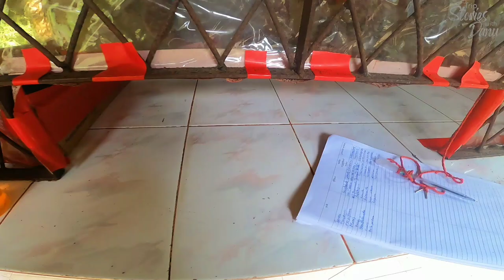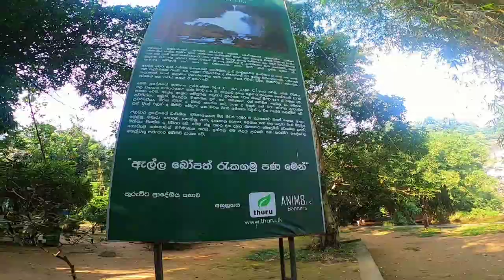Bopath Ella Falls || Vlog #013|| Kuruvita Sri Lanka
👣Trip Stories With Danu👣

Bopath Ella

👣Special Thanks 👇
⭕Shanuka rajapaksha